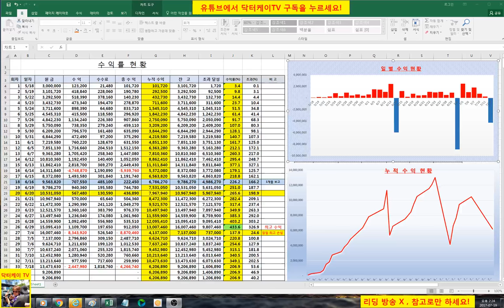= 닥터케이 TV = 주식)수익 공개 7/18 35회/실시간 주식매매 방송/300만원으로 10억 만들기 프로젝트/해외선물 크루드 오일 실전매매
복기 : 왜 생각한대로 실행 하지 않는가!!!